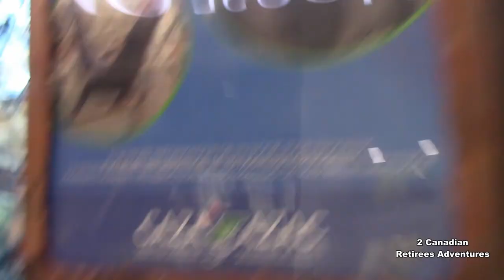TRAVELLING🇨🇦:Homebound 36Hrs West Edmonton Mall/Khu mua sắm tốn tiền lớn nhất thế giới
West Edmonton mall. 36 hours in Edmonton.
Trước khi trở về nhà ở lại Edmonton 36 tiếng đồng hồ.
Đi mua sắm trung tâm thương mại nổi tiếng và lớn nhất thế giới, họ cho cả một chiếc tàu của hải tặc Caribbean vào trong khu mua sắm, có cả những trò chơi và hồ tắm sóng biển giả tạo...v...v...